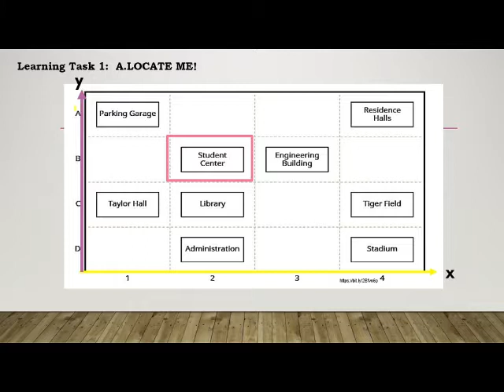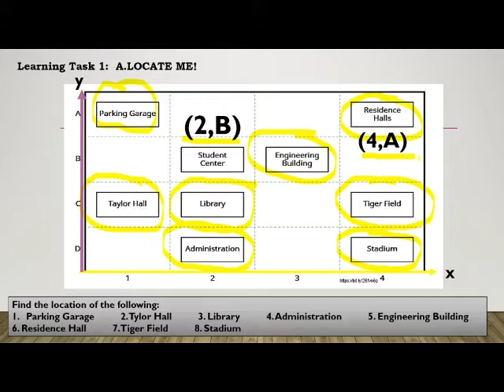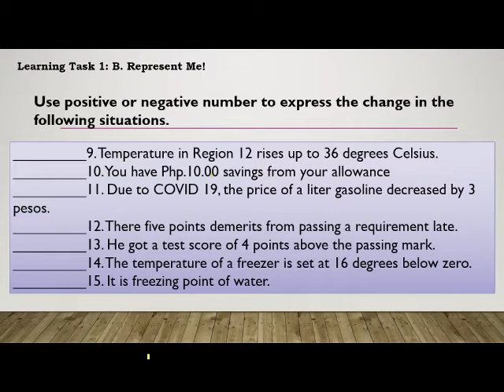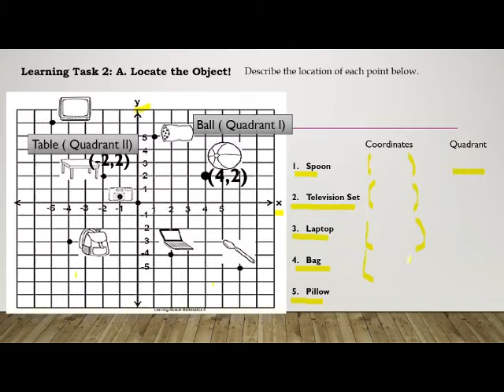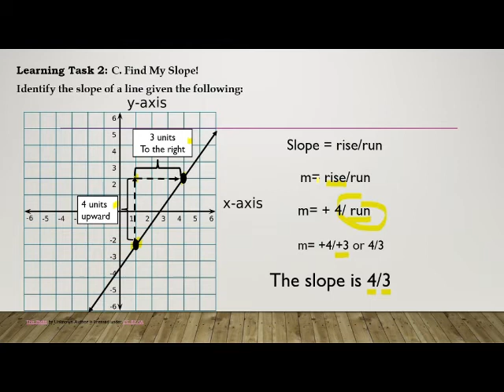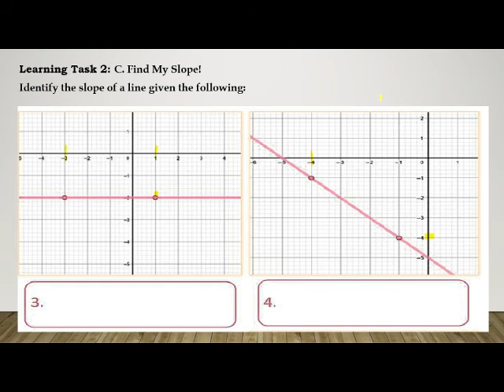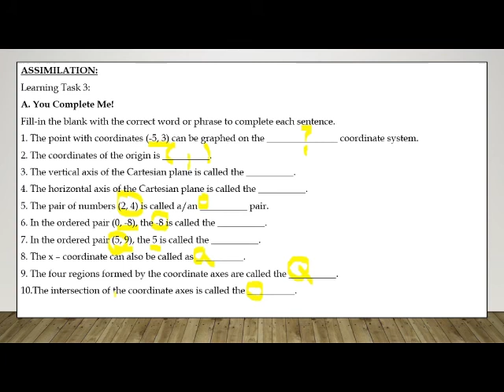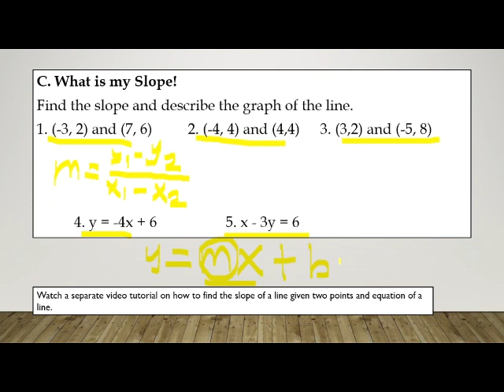Learning Task Week 4: RectangularCoordinateSystem LinearEquation in two Variables # Find the slope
This video includes the Learning task for Week number 4:
Learning Task 1: Locate me/ Represent Me
Learning Task 2: Locate the object/ Lets do this/ Find my slope
Learning Task 3: You complete me/ TRIVIA/ hat is my slope